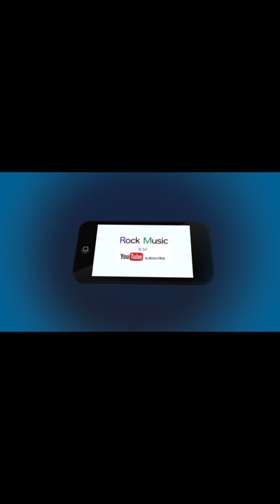우주소녀 WJSN 성소[직캠]주세요 Say YES@170701 Rock Music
20170701 Sinchon guerrilla B’’usking concert 신촌 버스킹 공연
女子组合, 女子演唱团体, アイドルガールグループ 우주소녀 WJSN 4K FANCAM